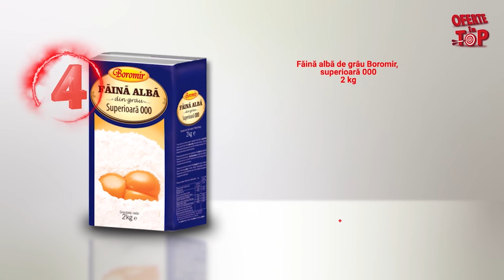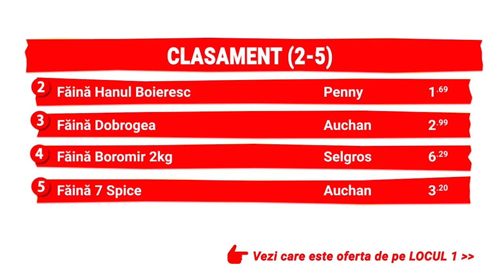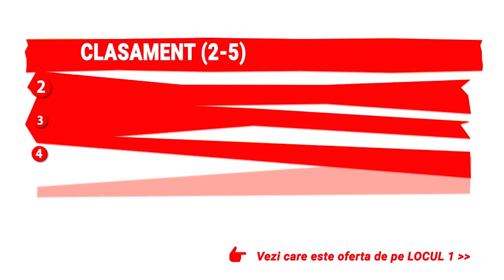TOP 10 OFERTE LA FAINA ALBA | Lidl, Carrefour, Cora, Auchan, Penny, Profi, Mega Image, Selgros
🥳 Se apropie Sarbatorile de Paste, deci declaram deschis sezonul la pregatit prajituri, pasca, cozonac sau paine de casa. Prin urmare, ai nevoie faina alba. Si pentru ca este un ingredient de baza in multe preparate, el trebuie cumparat in cantitati mai mari. Prin urmare, pretul este foarte important. In top vei gasi 10 tipuri de faina alba care se afla in acest moment la promotie si care au un pret bun.

Topul cu cele mai bune preturi la faina alba a fost realizat tinand cont de pretul produsului per kilogram. Important este ca atunci cand cumperi faina, indiferent din ce magazin (faina de la Lidl, Carrefour, Kaufland, Selgros, Cora, Auchan, Penny, Profi, Mega Image sau alt supermarket), sa analizezi si pretul per kilogram. Acesta este singurul criteriu obiectiv cand compari doua preturi la faina alba. De exemplu, o punga de faina alba de doua kilograme poate fi mai scumpa aparent decat una de un kilogram, dar calculat la kilogram poate fi mai ieftin. Pe eticheta de la raft, in mod normal, iti apare pretul per kilogram pentru fiecare tip de faina.

Preturile la faina alba au fost verificate in data de 22 martie 2021. In dreptul fiecarui pret este trecuta valabilitatea ofertei. Este posibil ca si dupa incheierea promotiei, produsele sa fie gasite la acelasi pret, mai ales daca nu a fost aplicata o reducere de pret. In cazul magazinelor care vand si online, nu a putut fi definita valabilitatea ofertei, de aceea vei gasi sub produs mentiunea Pret online.

In top vei gasi faina alba de la urmatoarele marci: faina Dobrogea, faina Boromir, faina Belbake, faina Floriol, faina Baneasa, faina Raftul Bunicii, faina 7 Spice, faina Grania, faina Hanul Boieresc. Urmareste videoul pentru a vedea care faina s-a clasat pe locul 1, in functie de pret per kilogram.

Daca ai gasit o oferta mai buna la faina alba, chiar te incurajam sa lasi un comentariu cu numele fainei, pretul acesteia si in ce magazin poate fi gasita. Astfel ajuti si alte persoane sa cumpere faina alba la un pret bun.

✔️ Pretul fainei albe de pe Locul 10 - 00:31
✔️ Pretul fainei albe de pe Locul 9 - 00:49
✔️ Pretul fainei albe de pe Locul 8 - 01:06
✔️ Pretul fainei albe de pe Locul 7 - 01:24
✔️ Pretul fainei albe de pe Locul 6 - 01:41
✔️ Pretul fainei albe de pe Locul 5 - 01:59
✔️ Pretul fainei albe de pe Locul 4 - 02:34
✔️ Pretul fainei albe de pe Locul 3 - 02:52
✔️ Pretul fainei albe de pe Locul 2 - 03:10
✔️ Pretul fainei albe de pe Locul 1 - 04:04

Curiozitati despre faina

Cat cantareste faina? Ai in retete la ingrediente, de exemplu, 3 linguri de faina si vrei sa stii cat cantareste o lingura de faina? O lingura rasa de faina cantareste aproximativ 15 grame. Daca este o lingura cu varf de faina, ea cantareste 25 grame. O lingurita cantareste 5 grame, iar daca ai nevoie de o cana de faina inseamna ca ai nevoie de 250 grame.

Stiai ca faina alba are un aport caloric ridicat (aprox 364 kcal la 100 g)? De aceea, este indicat sa consumi cu moderatie preparate care au ca prim ingredient faina (foietaje, prajituri, paine, placinte, taitei etc). Cand ai la masa un fel de mancare pe baza de faina, alege sa pui langa o salata usoara, nu carne sau o portie de cartofi.

Codul fainii albe indica pentru ce produse este recomandata sa fie folosita. Faina tip 000 este buna pentru aluaturi pufoase care se folosesc la prajituri. Faina tip 650 este mai degraba recomandata pentru a face paine, deoarece are un continut ridicat de proteine (12-14%) si este ideala in aluaturile care trebuie lasate la dospit mai mult timp.

Pregatesti meniul pentru Masa de Paste? Ai faina cumparata? Atunci alege sa prepari bunatatile chiar la tine acasa. Daca nu poti sa le faci pe toate, alege macar un preparat, astfel incat sa miroasa casa a sarbatoare dupa ce aprinzi cuptorul. Pentru a venit in ajutorul tau, gasesti mai jos cateva retete pe care noi le aplicam cand vine vorba de Paste si pentru care folosim faina suficienta. Spor la gatiti!

Imaginile sunt folosite cu titlu de prezentare si pot fi diferite de ambalajul real al produselor. Preturile sunt orientative, putand fi schimbate de catre magazine oricand tinand cont de mai multe aspecte (oras, noi promotii in vigoare sau incheierea unei oferte).

Scopul acestui TOP este strict editorial si are ca rol sprijinirea clientilor interesati de a cumpara faina. Un client informat va face tot timpul cumparaturi inteligente!